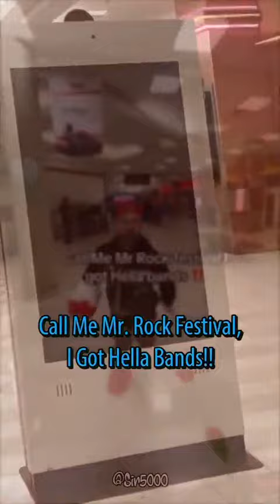Megaman 2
rock festival? thats just like rock parade!!! guilty gear anji reference!!! sex with a man